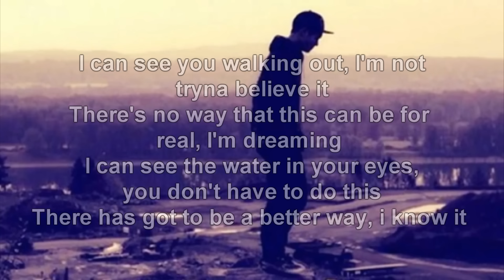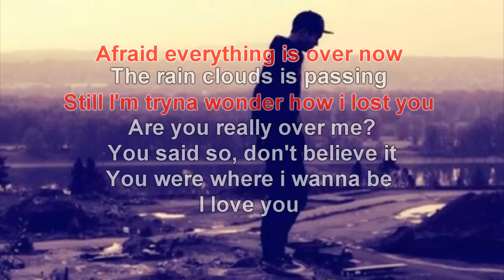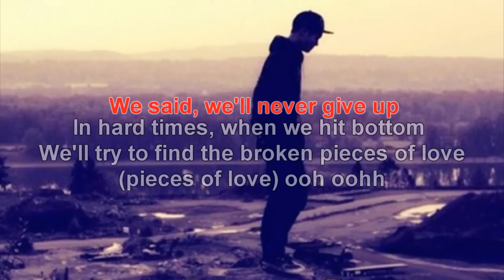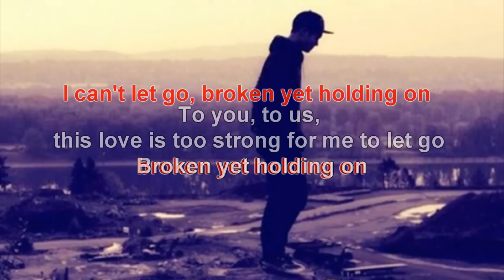♫ Broken yet holding on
broken yet holding on - roni tran
Lyrics:

(Verse 1)
I can see you walking out, I'm not tryna believe it
There's no way that this can be for real, I'm dreaming
I can see the water in your eyes, you don't have to do this
There has got to be a better way, i know it

(Pre-chorus)
Back up the day now
What did i do to get us to this point
Me losing you in this moment
I feel it, deep in my chest i can't breathe

(Chorus)
I can't let go, broken yet holding on
To you, to us, this love is too strong for me to let go

(Verse 2)
Afraid everything is over now
The rain clouds is passing
Still I'm tryna wonder how i lost you
Are you really over me? You said so, don't believe it
You were where i wanna be

(Chorus)
(x2)

(Verse 3)
We said, we'll never give up
In hard times, when we hit bottom
We'll try to find the broken pieces of love (pieces of love)
ooh oohh

(Chorus)
(x2)

holdin on..